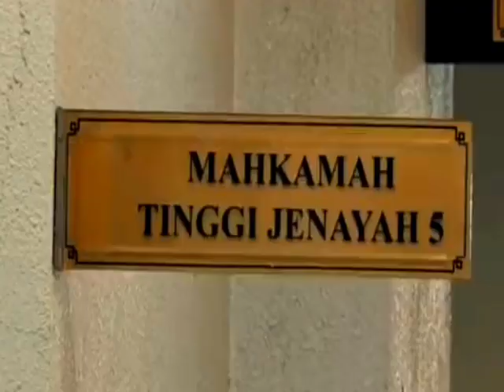PAGI YG INDAH INI, WOW SYABAS NAJIB